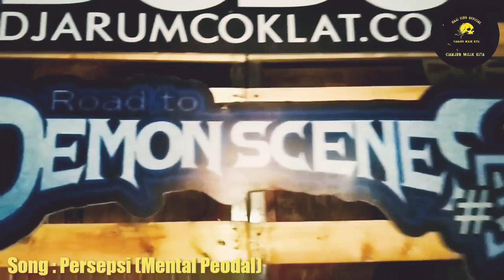Demon Scenes || Pesan & Kesan Dari Perwakilan Cianjur Grunge United & Grunge People Koloni (Cipanas)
Sedikit wawancara dari perwakilan Cianjur Grunge United (CGU) dan Grunge People Koloni (Cipanas) di acara Road To Demon Scenes yang di adakan di Garasi Cafe Cipanas.
Speaker:
1. Danny Mcgready (GPK)
2. yadi Kusmayadi (CGU)
Cianjur Milik Kita